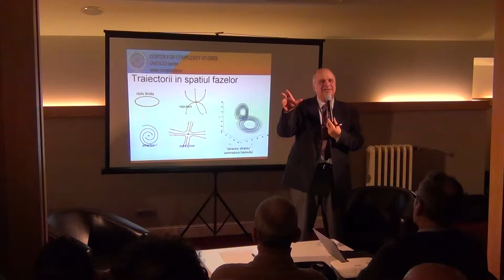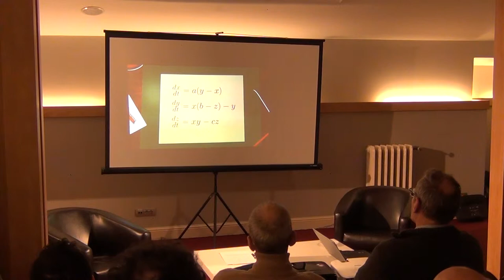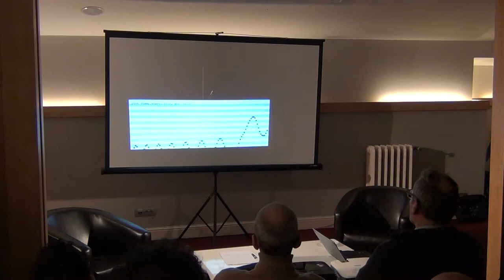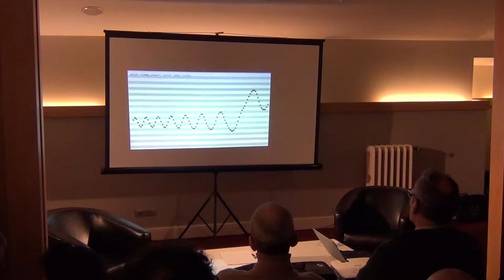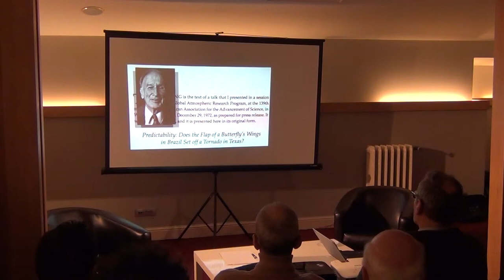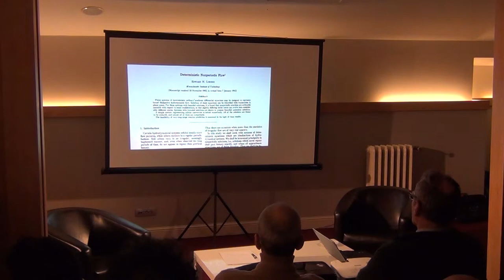O calatorie in spatiul fazelor / P5 / Cafeneaua Complexitatii